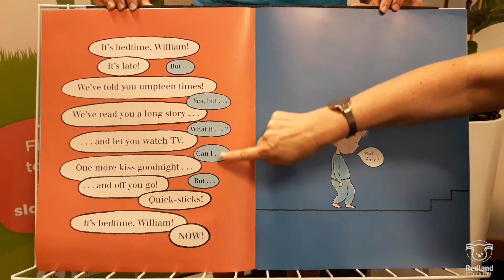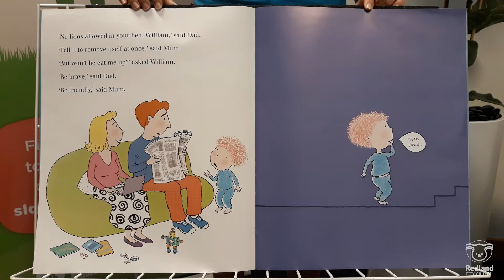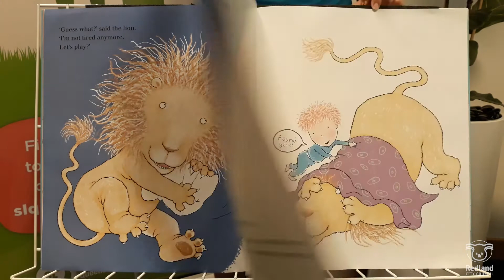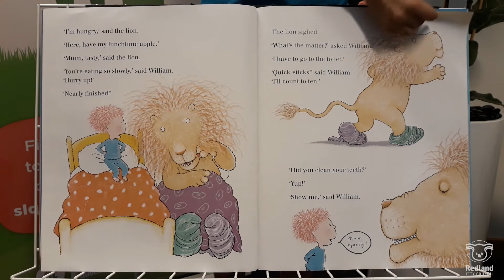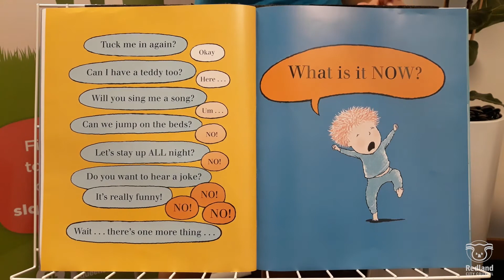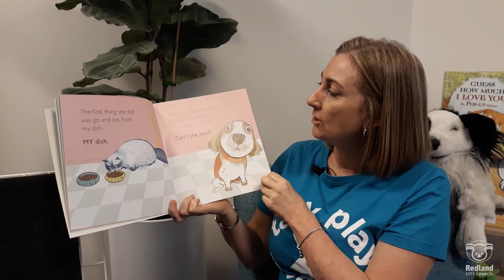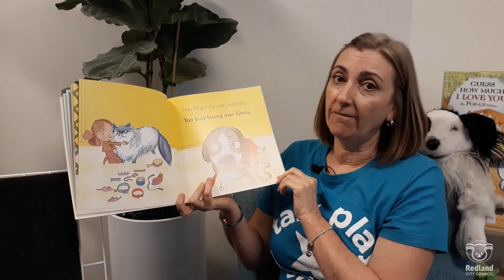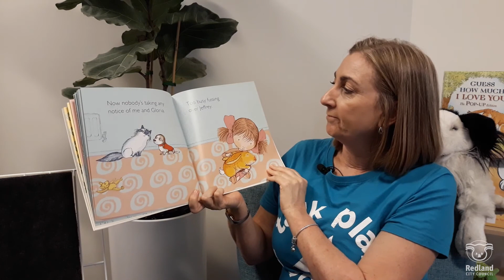Libraries - It's Story Time Online 35